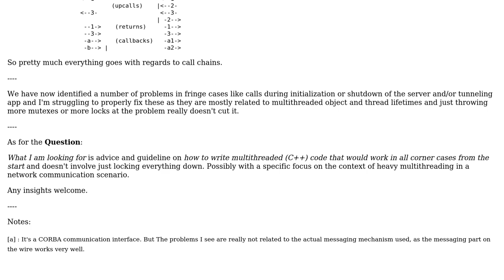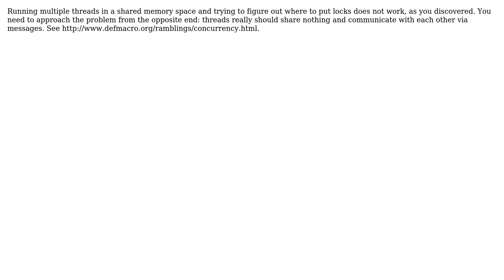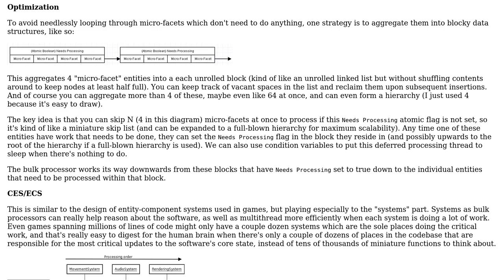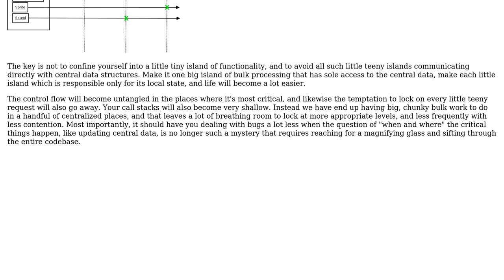Software Engineering: Design choices when doing multithreading in C++ (3 Solutions!!)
Software Engineering: Design choices when doing multithreading in C++

With thanks & praise to God, and with thanks to the many people who have made this project possible! | Content (except music & images) licensed under CC BY-SA | Music | Images & others | With thanks to user Nemanja Trifunovic user Martin Ba user gbjbaanb and the Stack Exchange Network Trademarks are property of their respective owners. You are responsible for your own actions.